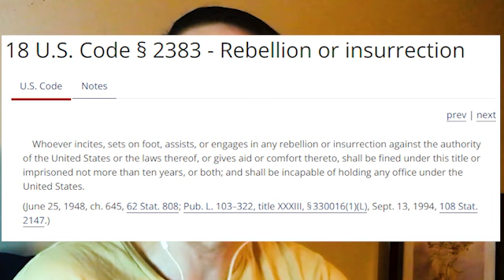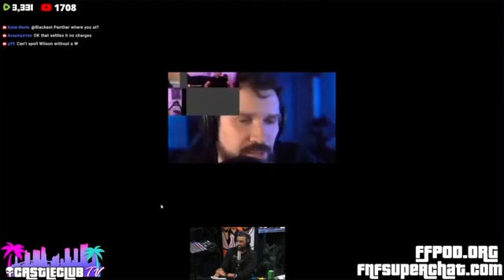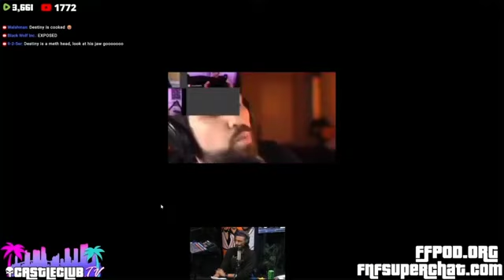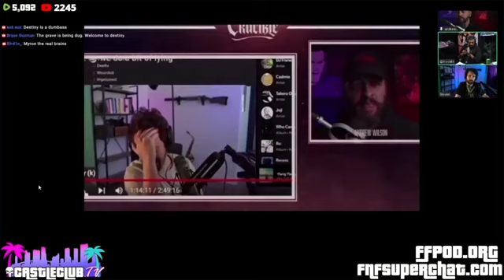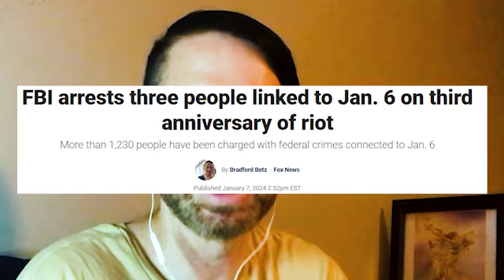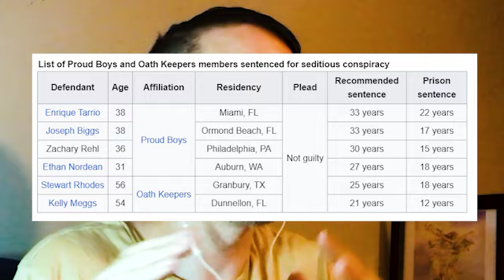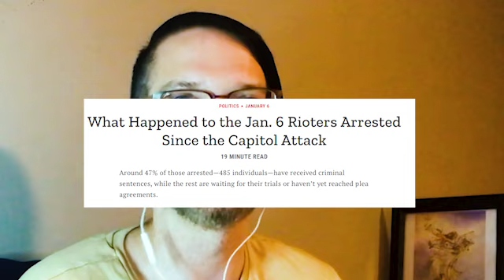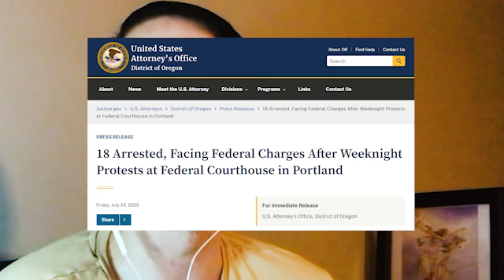Destiny and Andrew Wilson Debate January 6th (And What They Missed)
Andrew Wilson of the Crucible debated Destiny on July 25th, on the question of whether or not January 6th was an insurrection.